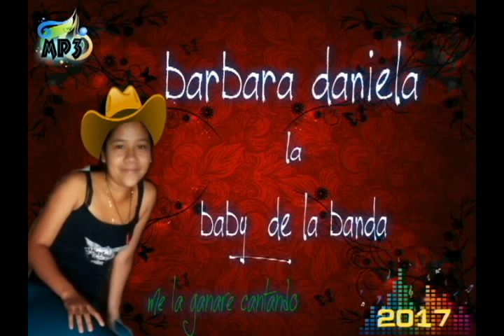espero cada dia por ti barbara daniela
gracias austed por ser parte de mi exitos los quiero.